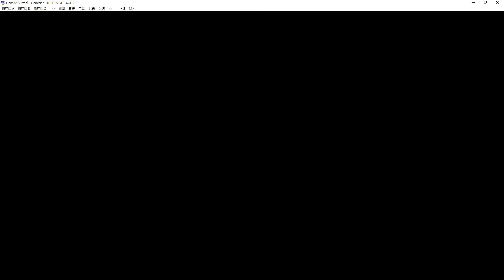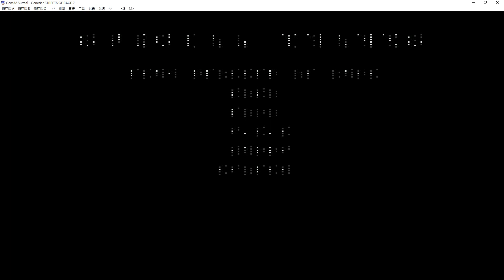Top Streets of Rage 2 Hack🔥 TMNT - Free Game Download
MD Streets of Rage 2 Teenage Mutant Ninja Turtles
怒之鐵拳 2 忍者龜修改版
模擬器 Gens32 Surreal 1.72cn

Feel interesting please click Like 👍